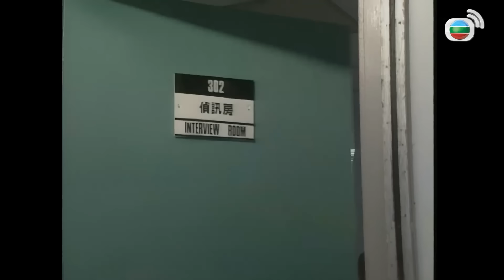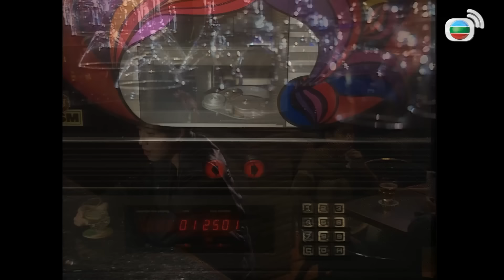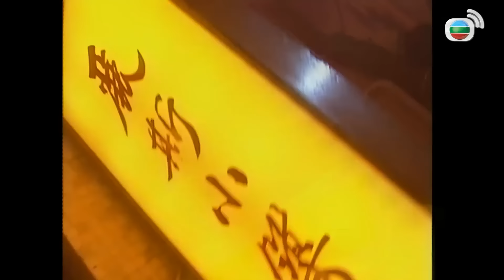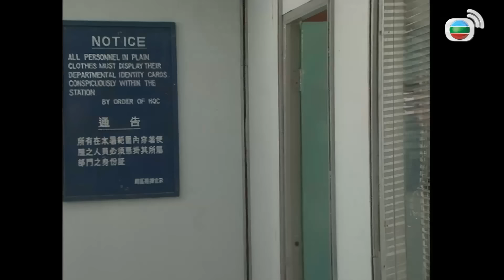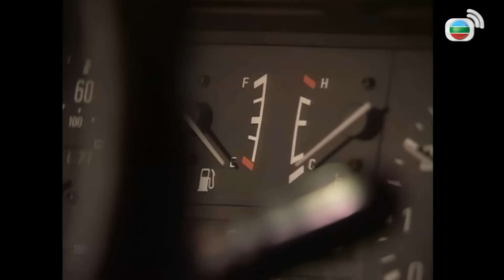[TVB Movie]Tình Yêu Và Thù Hận (tiếng Việt) Lâm Văn Long | Trần Pháp Dung | Tăng Vĩ Quyền |TVB 1996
[TVB Movie]Tình Yêu Và Thù Hận (My Enemy My Love) 江湖戀曲
Diễn viên : Lâm Văn Long | Trần Pháp Dung | Tăng Vĩ Quyền | La Lạc Lâm | TVB 1996